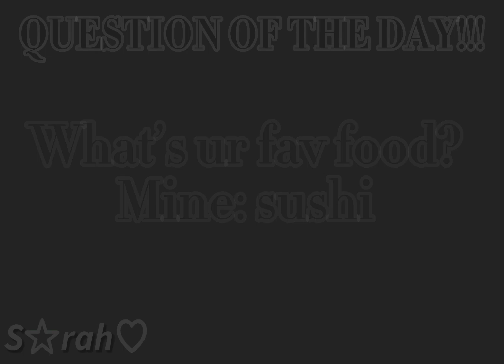[♡´･ᴗ･`♡] 𝐌𝐞 𝐚𝐭 𝐬𝐜𝐡𝐨𝐨𝐥 𝐯𝐬 𝐦𝐞 𝐚𝐭 𝟑𝐚𝐦 [𝐧𝐨𝐭 𝐨𝐫𝐠] ✫彡ミ★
＼(٥⁀▽⁀ )／𝐏𝐥𝐞𝐚𝐬𝐞 𝐝𝐨 𝐧𝐨𝐭 𝐫𝐞-𝐮𝐩𝐥𝐨𝐮𝐝 𝐧𝐲 𝐯𝐢𝐝𝐬 𝐮𝐧𝐥𝐞𝐬𝐬 𝐢𝐭𝐬 𝐟𝐨𝐫 𝐚 𝐠𝐚𝐜𝐡𝐚 𝐜𝐨𝐦𝐩𝐢𝐥𝐚𝐭𝐢𝐨𝐧!!

𝐅𝐭. 𝐍𝐨 𝐨𝐧𝐞
𝐈𝐛. 𝐅𝐨𝐫𝐠𝐨𝐭
𝐎𝐫𝐠. 𝐈𝐝𝐤

𝐇𝐚𝐯𝐞 𝐚 𝐛𝐞𝐚𝐮𝐭𝐢𝐟𝐮𝐥 𝐝𝐚𝐲 𝐥𝐮𝐯𝐬!! ❣︎❦